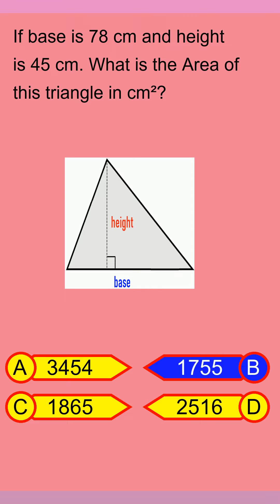Brain Teaser MCQ Y 29Apr24 0425